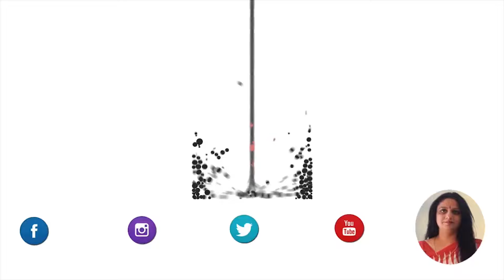kesariya Thandai | Holi Special | Easy recipe | Bhawna Maharshi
Kesariya Thandai :
- 3 tbsp Almonds Blanched
- 1 tbsp Cashew
- 1 tbsp pistachio
- 1 tbsp Black Pepper
- 1 tbsp Magaj ( Melon seeds )
- 1/2 tbsp Fennel Seeds
- 1 tbsp poppy Seeds
- 5-6 Green Cardamom
- 2 pinch saffron
- 3 tbsp Gulkand
- 400 grams Sugar
- 1 Cup Water

Cooking with lots of love and straight from the heart.

Pans n Ovens
Bhawna Maharshi